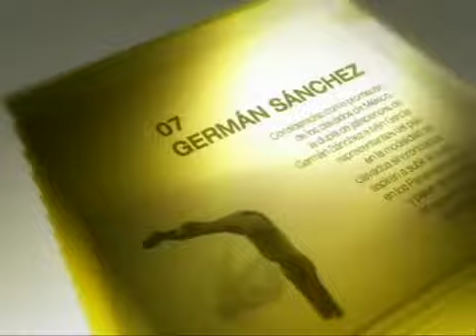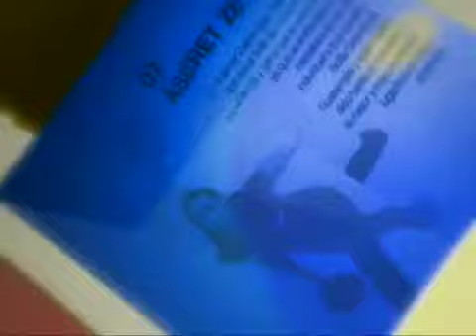Talento deportivo: Al límite de la velocidad (parte 1)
El camino hacia la cima.
Serie que retrata no sólo a los deportistas consagrados, también expone las historias de vida de atletas en camino a la cima. A través de testimonios, este programa presenta el difícil proceso, a base de sacrificios y arduo entrenamiento, por los cuales deben de pasar o han pasado distintos pesonajes para llegar a la cumbre.